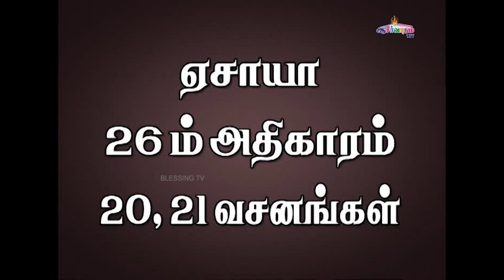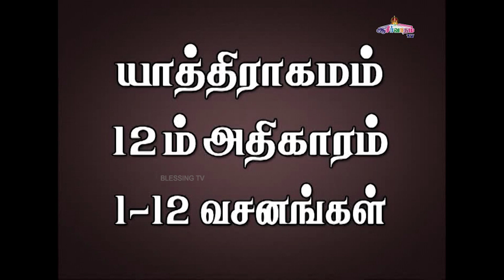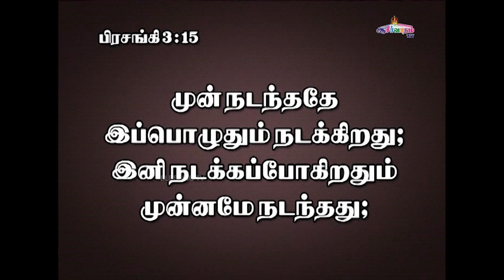அனுதின ஆண்டவரின் சத்தம் - Daily Voice of The LORD | 23 Apr - 2022 | Bro. Allen Paul